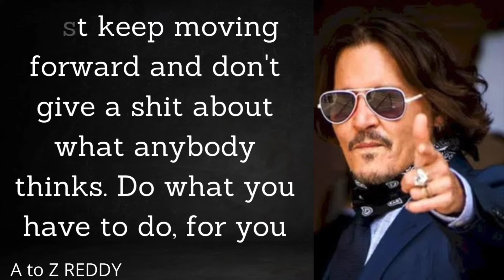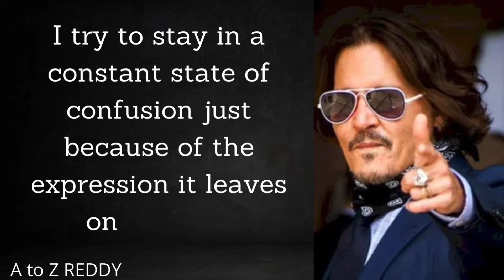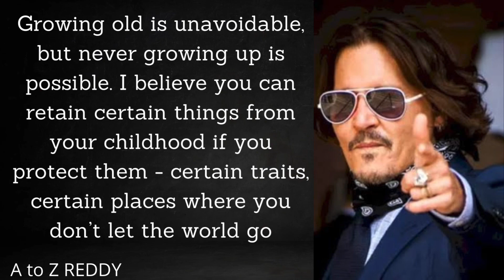JOHNNY DEEP If you Love 2 People at Same Time…. 20 QUOTES motivational quotes A to Z Reddy #2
John Christopher Depp II is an American actor, producer and musician. He is the recipient of multiple accolades, including a Golden Globe Award and a Screen Actors Guild Award, in addition to nominations for three Academy Awards and two BAFTAs